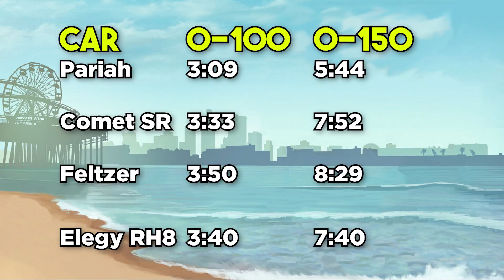GTA 5 ONLINE : PARIAH VS COMET SR VS FELTZER VS ELEGY RH8 (TOP 4 FASTEST SPORT CARS?)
Here we compared 4 top sport cars in GTA 5 Online. This is battle between New and Old. New cars are Comet SR and Pariah while old cars are Feltzer and Elegy RH8 in Grand Theft Auto online.